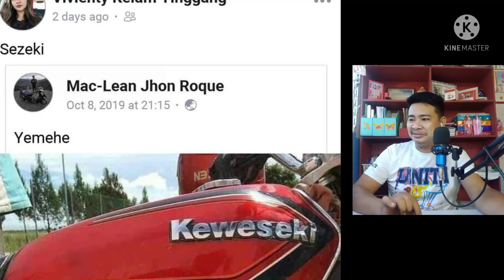mga lingaw nga reactions sa mga post nga makit-an sa internet part 4 of 6